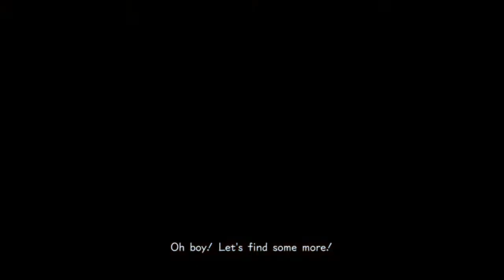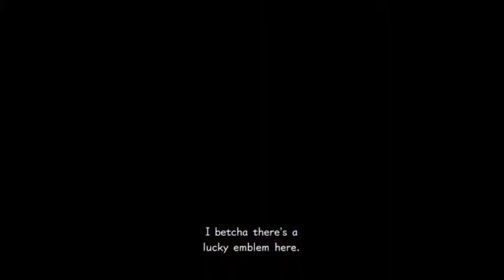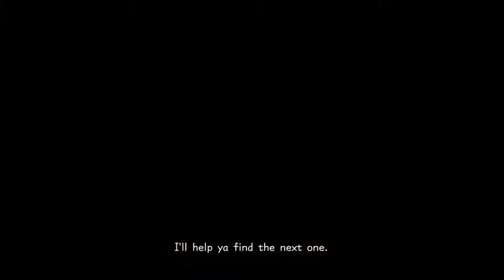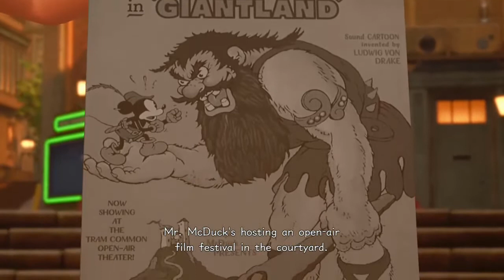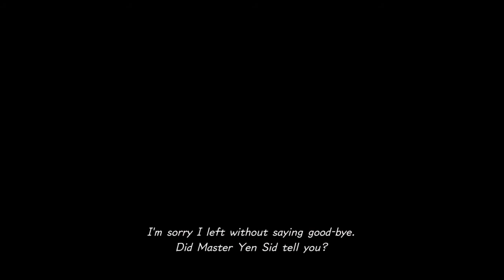KINGDOM HEARTS III #3 - TWILIGHT TOWN OLD MANSION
Sora, Donald and goofy have made it to twilight town. They run into friends of roxas's, hayner, pence, and olette. Who tell them what has been happening in twilight town and to head to the old mansion to see what clues they can find.